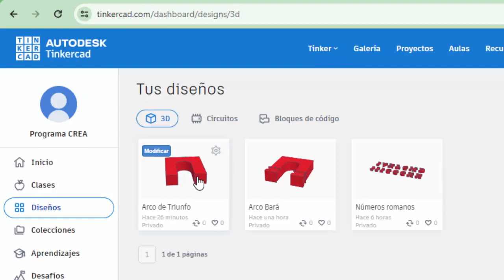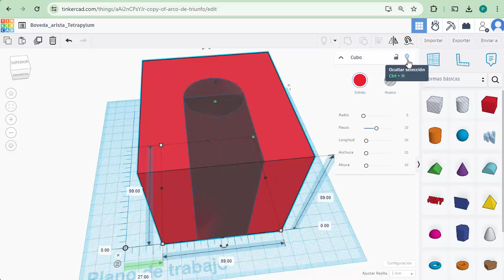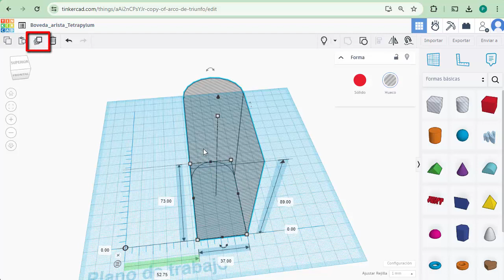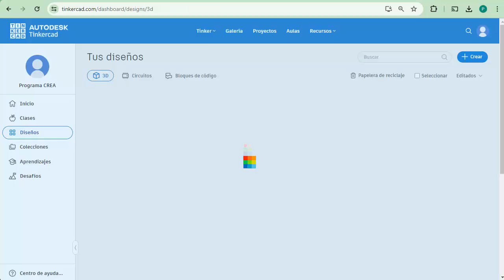Bóveda de arista/tetrapylum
Creación de una bóveda de arista, o bien un tetrapylum modificando un modelo anterior de un arco de triunfo (creado
Los romanos utilizaban con mucha frecuencia la bóveda de arista.
Sin embargo, el arco tetrapylum era bastante menos frecuente. En la Hispania romana se conserva únicamente el arco de la ciudad romana de Cáparra, en Extremadura.